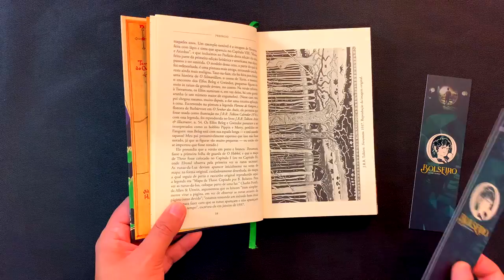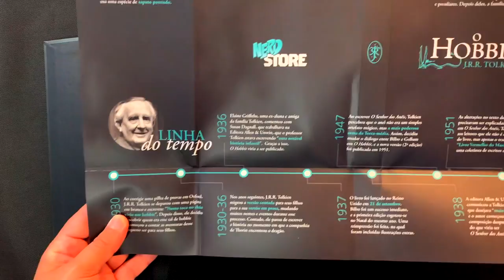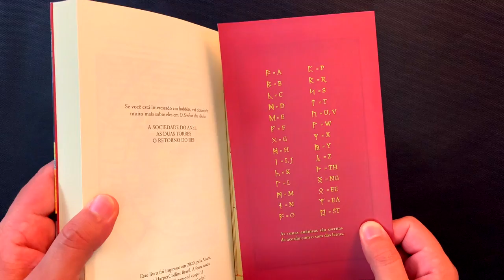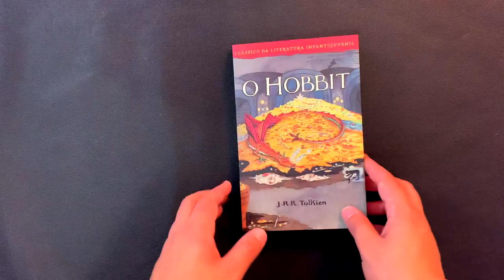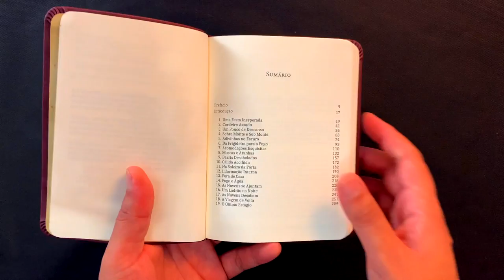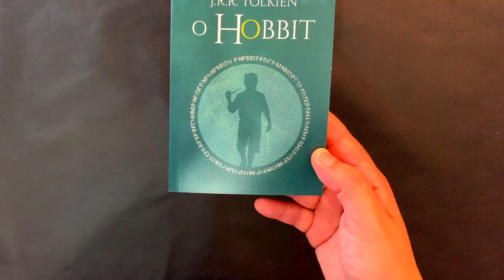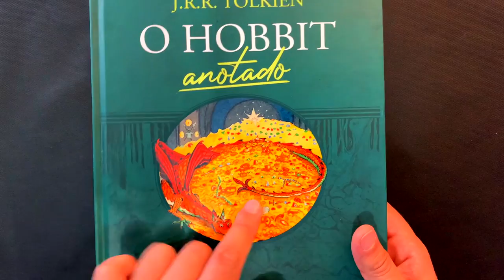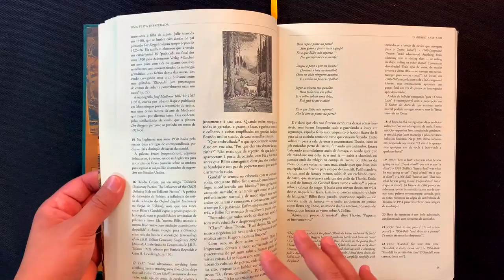TODAS AS EDIÇÕES DE O HOBBIT // "Harper Collins Brasil"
No vídeo de hoje, eu mostrarei os detalhes de TODAS as edições de O Hobbit lançadas pela Harper Collins Brasil até agora. Farei também a comparação entre elas, e ainda falarei o preço de cada uma, e já adianto que são 6 edições diferentes.

➤ BOX POCKET LUXO DE O SENHOR DOS ANÉIS + O HOBBIT

⚜️𝐀𝐌𝐈𝐆𝐎𝐒
➤ O Hobbit & O Senhor dos Anéis